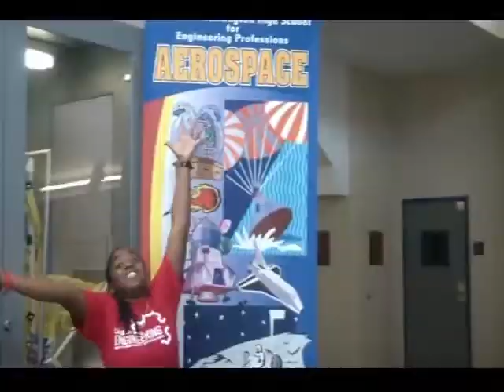Science is Cool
Educational and humorous music Video encouraging students to explore science.